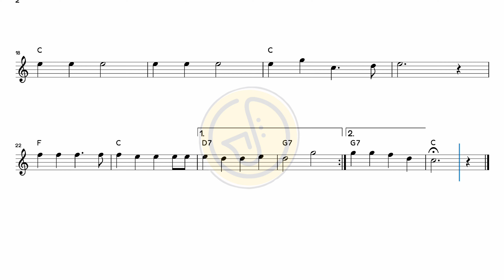Jingle Bells - TENOR Saxophone Sheet Music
Your support keeps me on track. Thanks for being there! 🚀
Pick Your Sax Sheet Music 🎷🎶